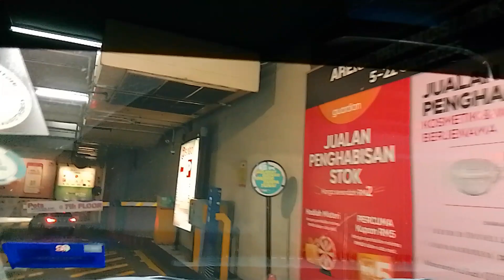Kuala Lumpur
7/10/2023